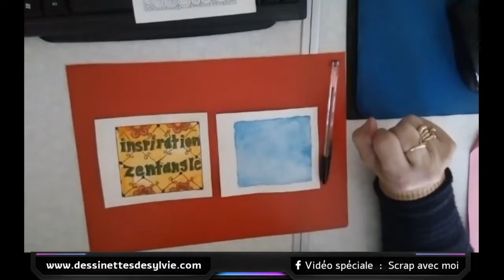Modèle d'inspiration Zentangle 003- facile - crayon de couleur - Complet Scrapbooking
inspiration Zentangle

Suivez mes actualités :
Je vous souhaite une bonne journée ainsi que du plaisir dans vos créations